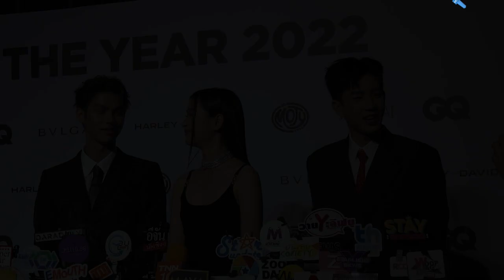ไบร์ท-ตู ดีใจคว้ารางวัลจาก "GQ MEN OF THE YEAR 2022" ด้านออฟร่วมแสดงความยินดีกับน้องทั้ง 2 คน